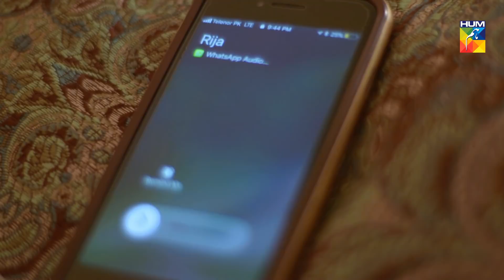Lamhay Episode #09 HUM TV Drama 23 October 2018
Lamhay Episode #09 HD Official video - 23 October 2018 at HUM TV official YouTube channel.

Watch Lamhay Episode #09 HD - Lamhay is a latest drama serial by HUM TV and HUM TV Dramas are well-known for its quality in Pakistani Drama & Entertainment production. Today HUM TV is broadcasting the Episode #09 of Lamhay. Lamhay Episode #09 in HD Quality 23 October 2018 at HUM TV official channel. Enjoy official HUM TV Pakistani Drama with best dramatic scene, sound and surprise.

Starring
Shaz Khan, Zara Noor Abbas, Saba Faisal and others

MD Production Presents 'Lamhay' on HUM TV

Directed by
Amna Nawaz & Sajid Kashmiri

Written by
Maimona Khursheed